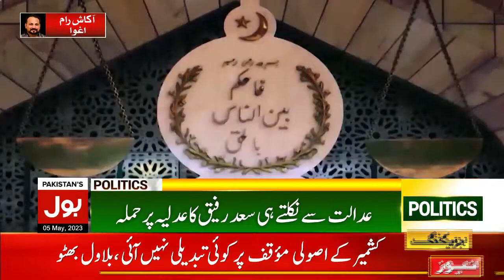Shah Mahmood Qureshi Vs Saad Rafique | PTI And PDM Negotiation | Breaking News